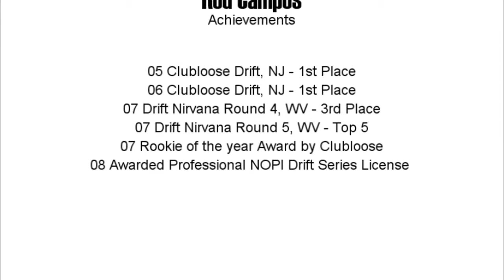JD Motorsports/Rod Campos Drift Promo Vid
Drifting Promo Video for Rod Campos / JD Motorsports, Inc.